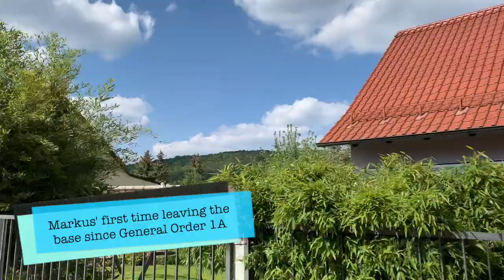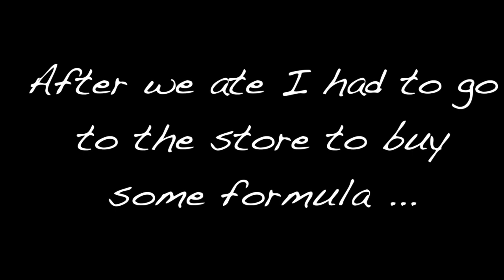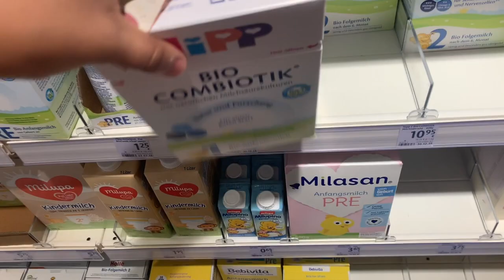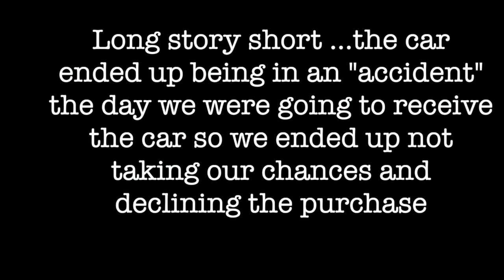We Almost Bought A Wrecked Car !? | Military Wife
About US:
We’re just some young kids (young adults with a good sense of humor lol) seeking to be an example for other young couples and people to follow.  This is an opportunity for everyone to see what it means to be a “Long” (our family name).

Quick Story about us and how we got here:
Well, our names are Markus and Nicolle; we have TWO beautiful daughters whose name are Kehlani Nicolle and Lehlani Marie . We are young adults seeking to know more and live for God each and every day of our lives; understanding that no one is perfect and mistakes are normal, it’s just what you do after the mistake that matters most.

Over time you will see why we do what we do and how we got to where we are.